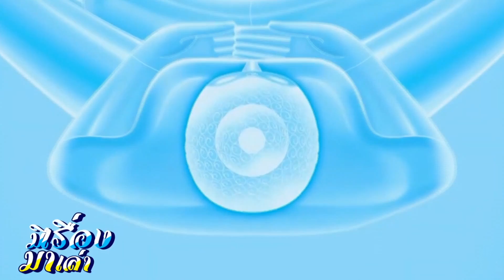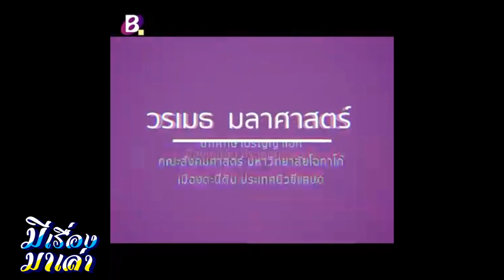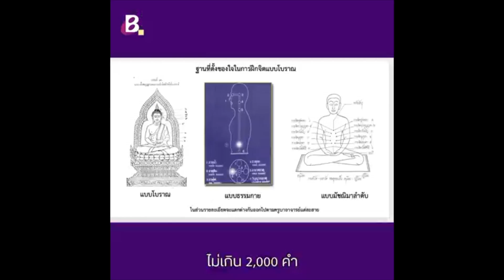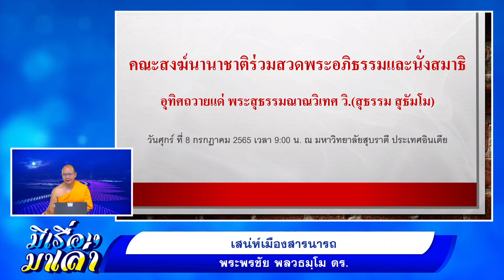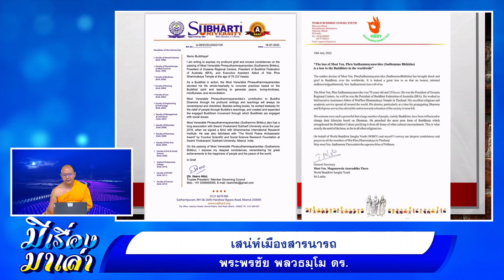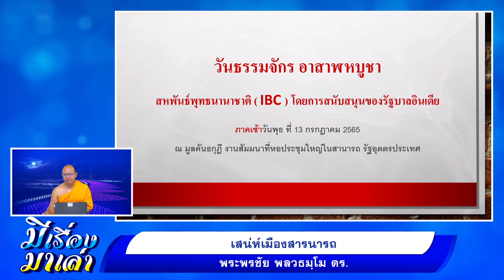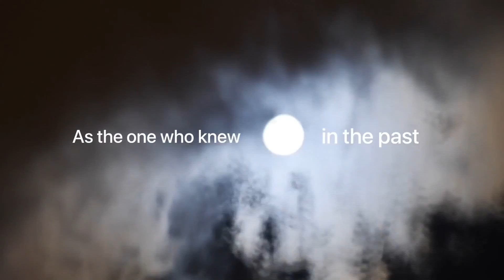เสน่ห์เมืองสารนารถ | มีเรื่องมาเล่ากับพระพรชัย พลวธมฺโม | Ep.302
มีเรื่องมาเล่า